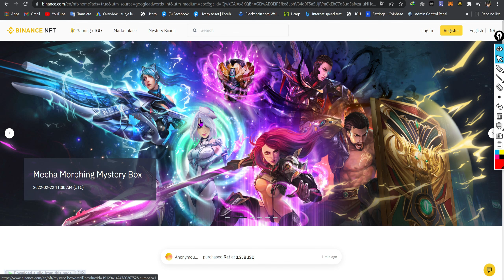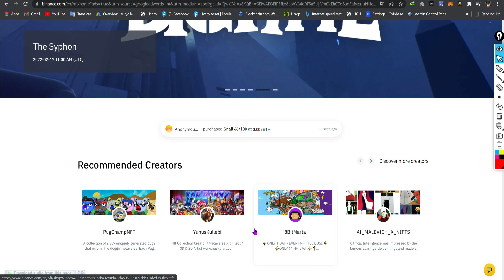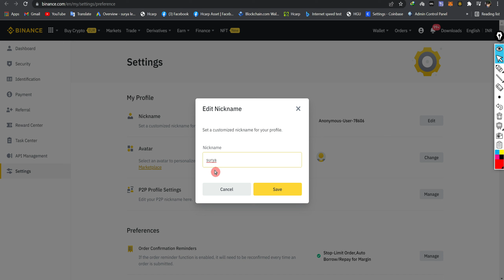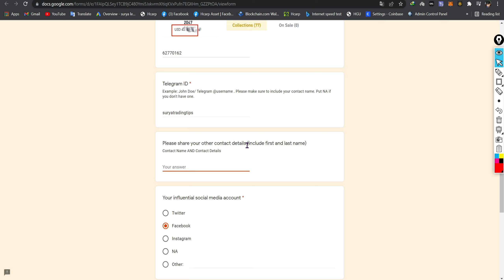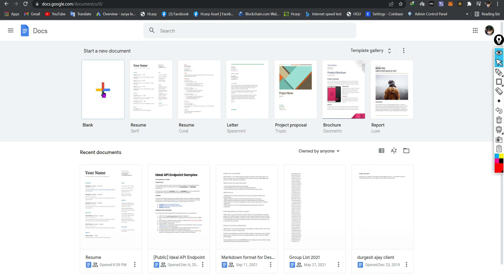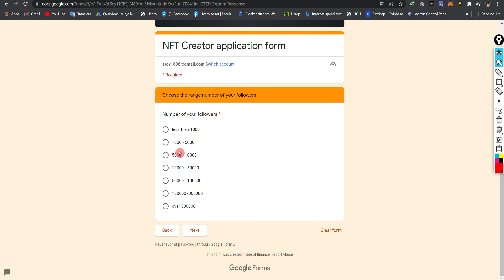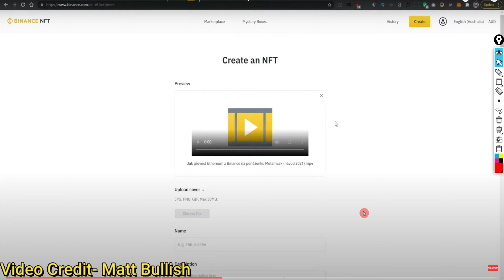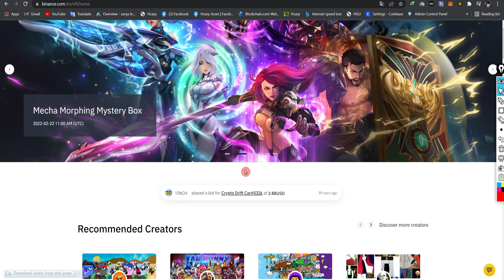Binance पर NFT Creator kaise Bane ? How To Apply For NFT Creator On Binance ? In Hindi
binance pe nft kaise sell kare
how to sell nft on binance
how to become a nft creator on binance nft market place

@Crypto Aman
 @Crazy XYZ
 @Crypto Jargon
 @Crypto India I क्रिप्टो इंडिया

FOR SUPPORT-
My BEP20 BNB Address-
0x83DFAd965c87fc0445f37D1FDF02278DFA962651

My TRC20 TRX Address-
TNBo2zXBbNGa29LRtypKHAurHbAfqQGbnY

My BEP20 Ethereum Address-
0x83DFAd965c87fc0445f37D1FDF02278DFA962651

Download Gate.IO Exchange-

Download CoinBase Exchange-

Download Wazirx EXCHANGE-